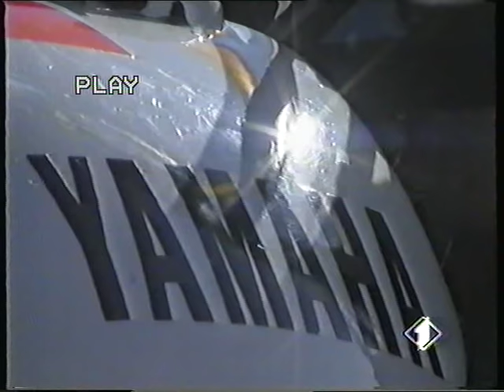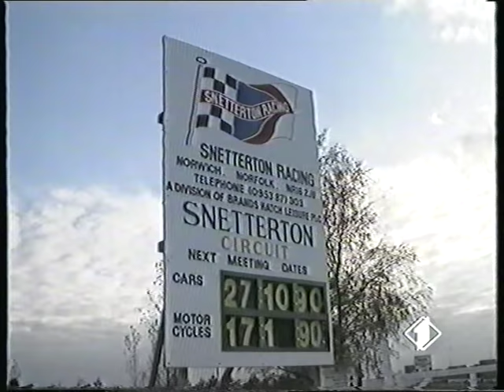Nico Cereghini prova Yamaha GP 1990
Parte di una puntata di "Gran Prix" del 1990, su Italia 1: Nico Cereghini prova la Yamaha ufficiale di Wayne Rainey.